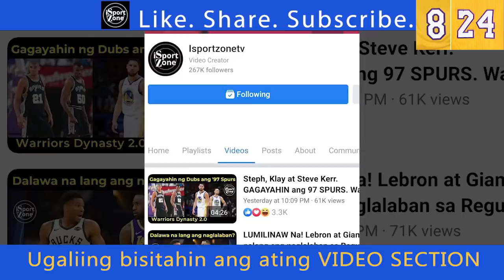Si Bradley Beal at ang 5 Players na may PINAKAMASAKLAP na Depensa Ayon sa Bleacher Report.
Nilabas ng Bleacher Report ang 5 NBA players na may pinakamasasaklap na depensa.